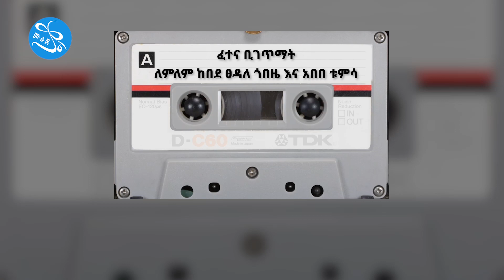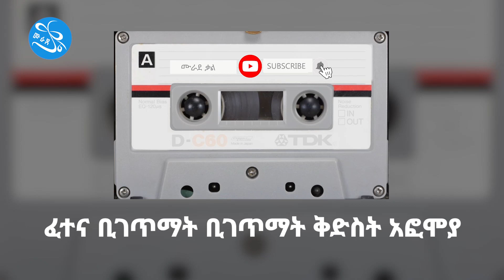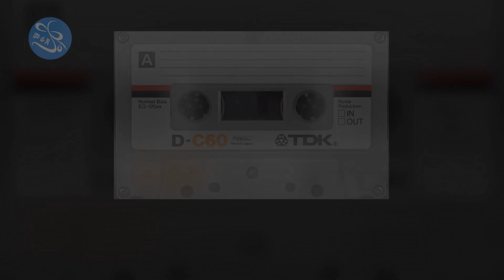“ፈተና ቢገጥማት” የቅዱስ_ሚካኤል_መዝሙር yekidus_Michale_Mezmur Fetena bigetimat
ፈተና ቢገጥማት ቢገጥማት ቅድስት አፎምያ
ሚካኤል ሚካኤል ብላ ስትጣራ
ፈጥኖ አዳናት ከጭንቅ ከመከራ

ነውና እምነቷ እምነቷ ጽኑ ከም ግባሯ
ሚካኤል መጣላት መጣላት
ተአምሩን ሊሰራ
ለአፎምያ ተአምሩን ሊሰራ

ፍጡነ ረድኤት መጣና መጣና ገስግሶ
እንደኃያልነቱ ኃይሉን አፈራርሶ
በመጣበት አስኬደው መልሶ

በእውነት ስንጠራው ጸንተን በሃይማኖት
ቶሎ ይደርስልናል ፍጡነ ረድኤት
ሚካኤል ሊቀ መላእክት

ታላቁ ሚካኤል ሚካኤል ተራዳኢው መልአክ
ምሕረት እንሰጠን ለምንልን ከአምላክ
ሚካኤል ጸሎታችንን ባርክ